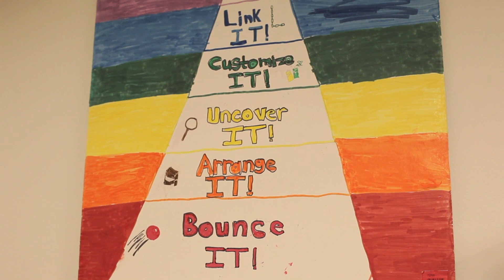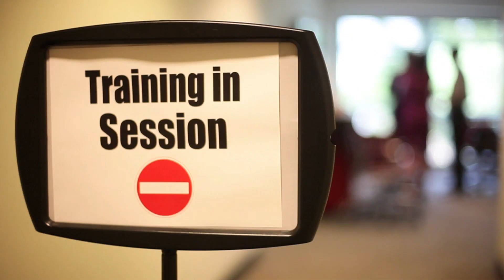SMART Program | The Center for BrainHealth®